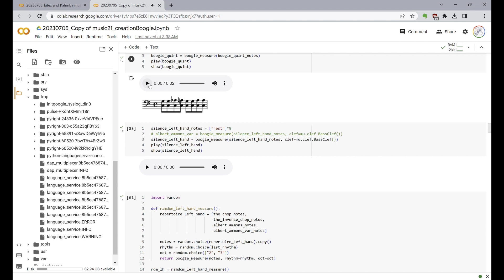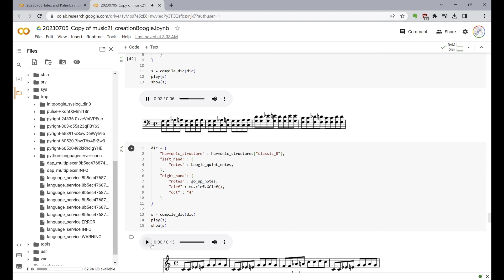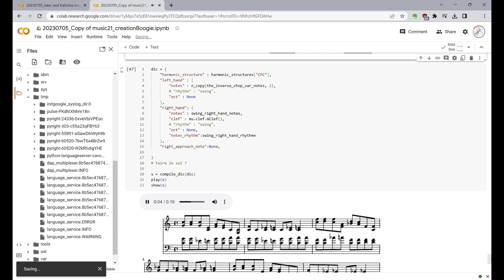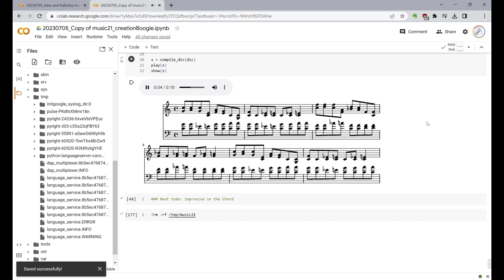20230705_Copy of music21_creationBoogie.ipynb (Google Colab), Made with Clipchamp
👉 i was trying to find a way to create simple Kalimba numbered tabs, when i came across this gem piece.
👉 it didn't solve my problem, since i am not familiar with staves. my current solution is using Python to generate LaTex, which is extremely tedious. but this notebook definitely inspired me.